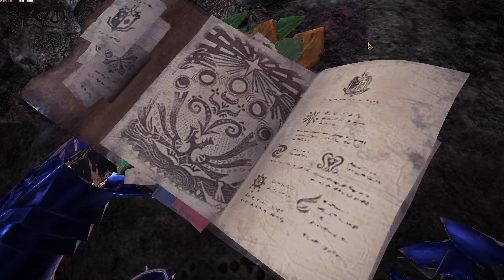[MHW: Iceborne] PC Gameplay 18 - [Story] Bad Friends, Great Enemies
Angry Odoggo vs Angrier Odoggo. Angry Odoggo got thrown away noo!